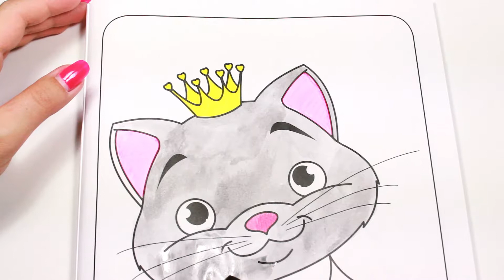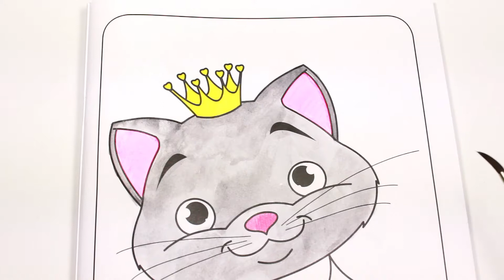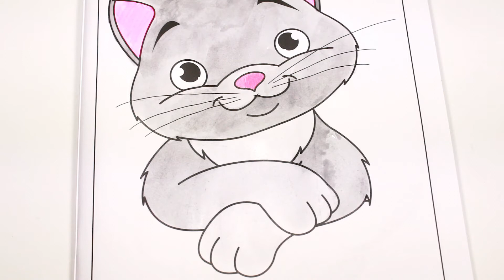👑🐱 PRINCESS CAT COLORING PAGE 🎨